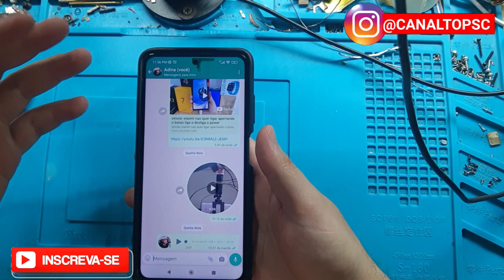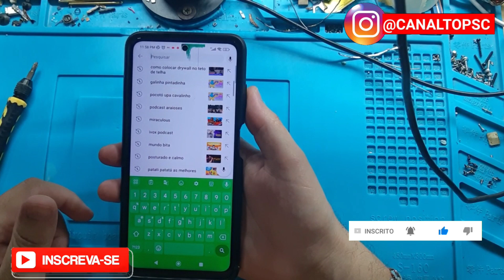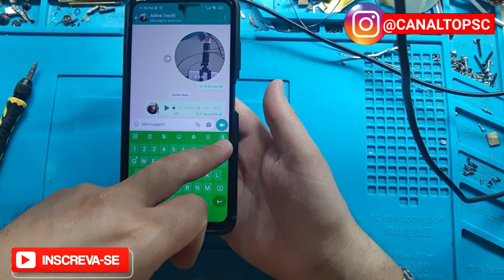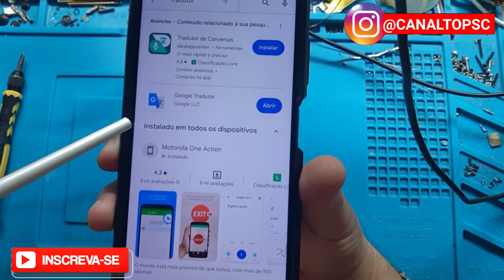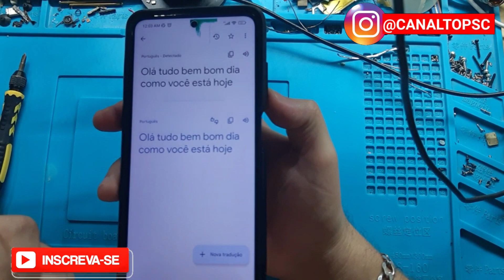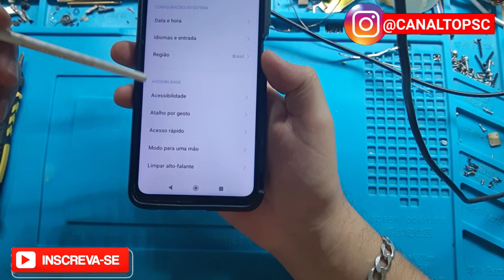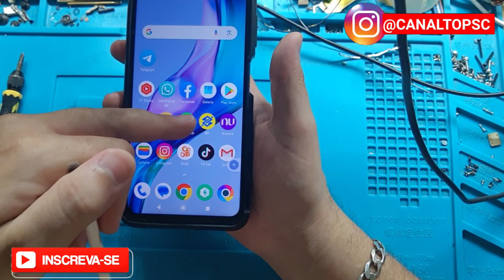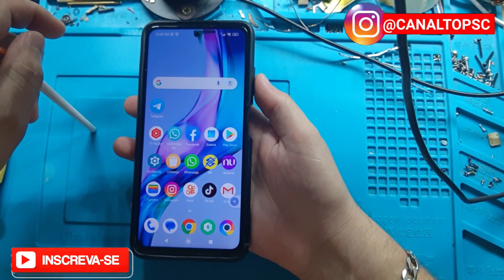WhatsApp para analfabetos: três dicas incríveis para se comunicar pelo celular (acessibilidade)